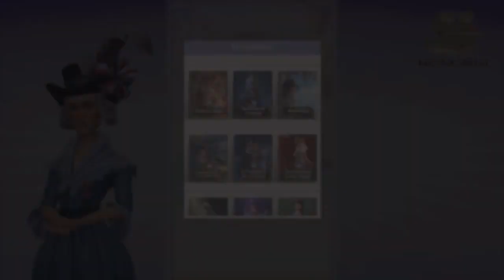Mocos y tarta de ajos 🧄 Time Princess Español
Puntuemos del 1 al 5 los conjuntos de los últimos eventos hasta finales del mes de noviembre de Dress Up! Time Princess. Déjame en los comentarios cual es tu conjunto favorito!